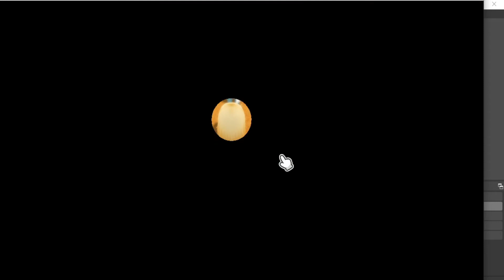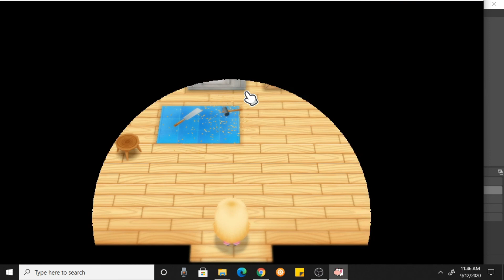MSOSJ Visiting And Mining Ep 8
So Kittie goes and visits friends and mining to get some gold